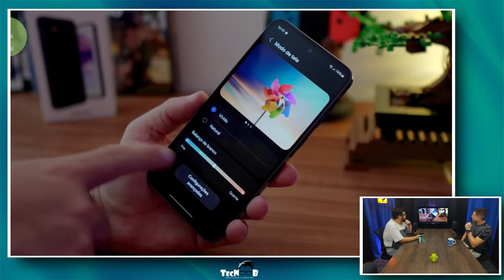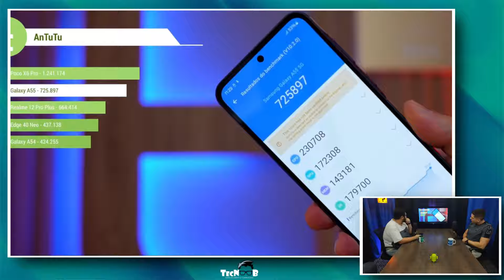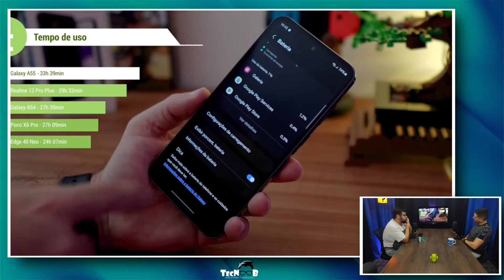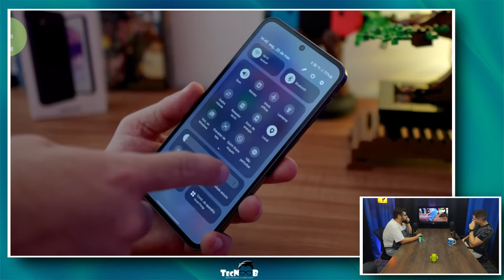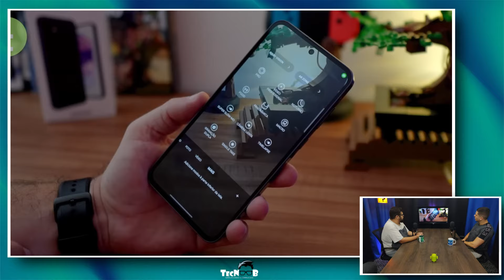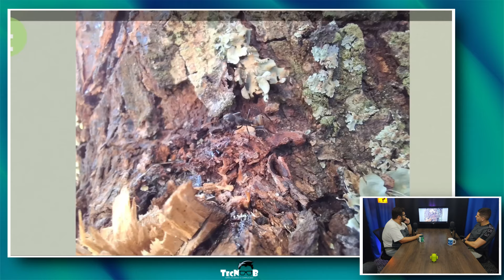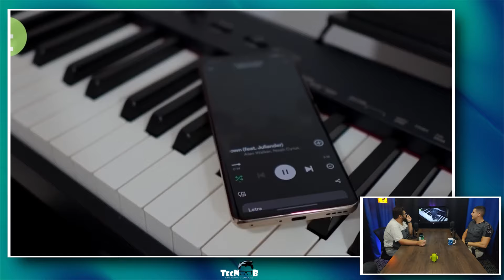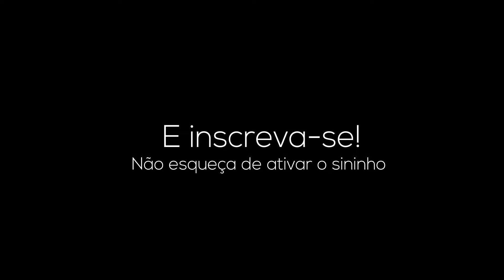Galaxy A55 | A SAMSUNG mandou bem? [REAGINDO] - TecNoob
O Samsung Galaxy A55 chegou e qual será o melhor celular? A55 ou A54 ?

Índice do Vídeo:
00:00 Introdução
01:00 Design
05:20 Tela
06:50 Hardware
09:00 Bateria
12:00 Câmera
17:40 Considerações Finais

__ Links TecNoob__